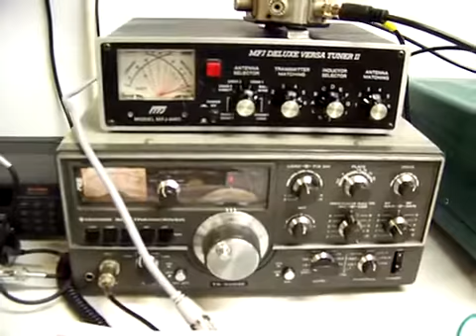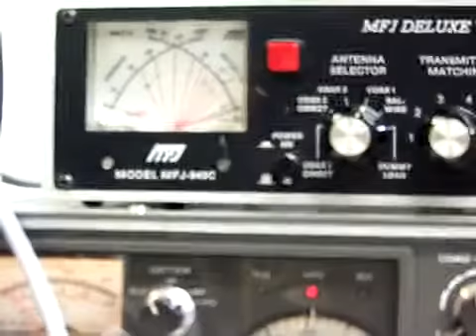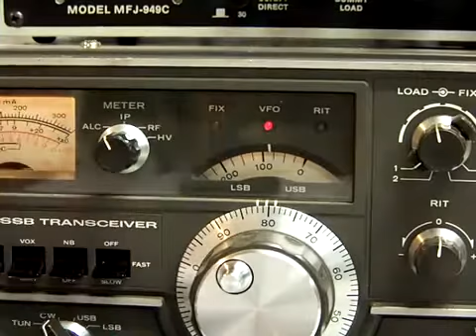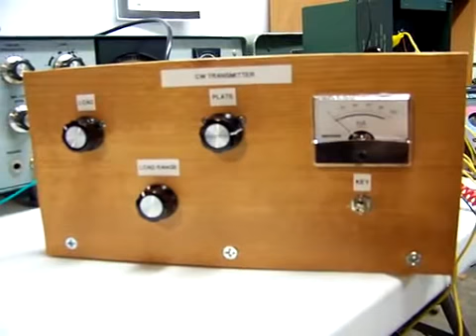Homebrew 6L6 CW Vacuum Tube Transmitter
Homebrew 6L6 CW Vacuum Tube Transmitter I built. Check out this link to see details of my transmitter build: